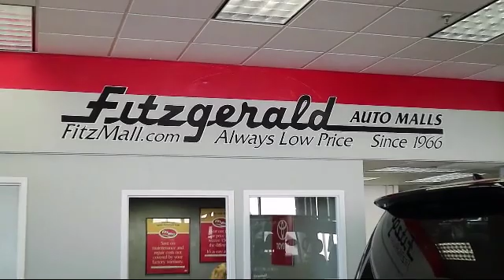2018 Toyota Rav4 SUV Xle Awd (natl) Gaithersburg Germantown Clarksburg Rockville Urbana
2018 Toyota Rav4 SUV Xle Awd (natl) Stock Number: DR14426 Vin:2T3RFREVXJW814426.